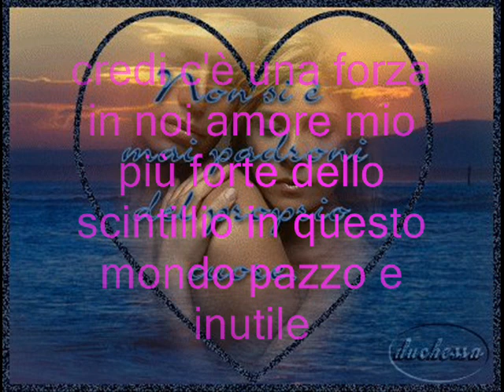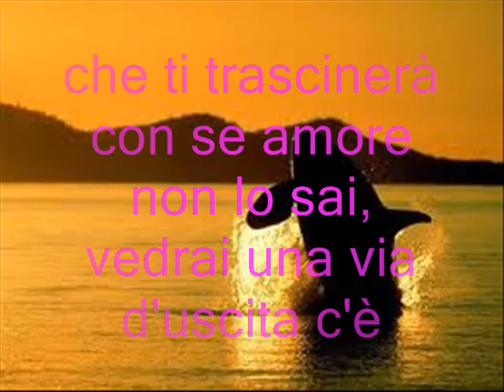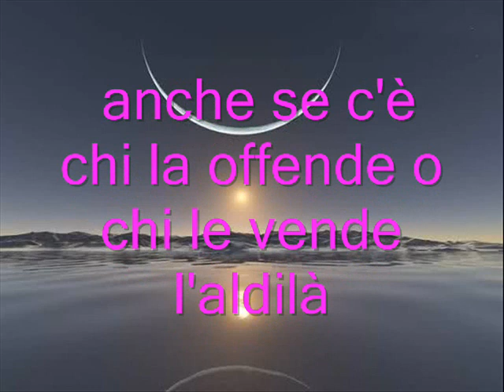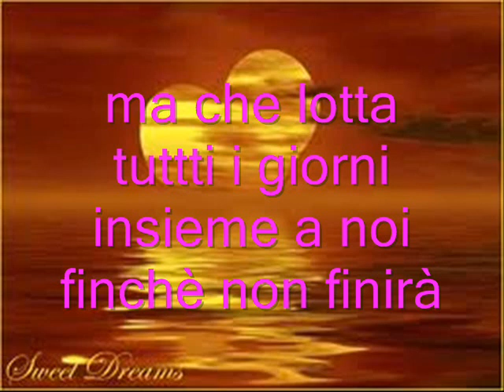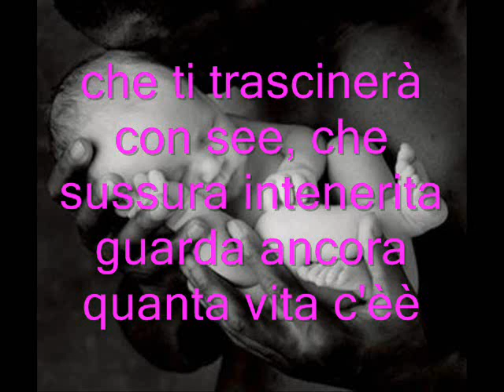la forza della vita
Paolo Vallesi "La forza della vita" video karaoke